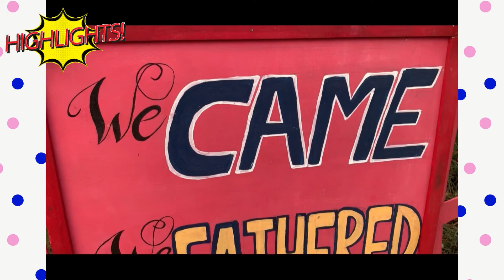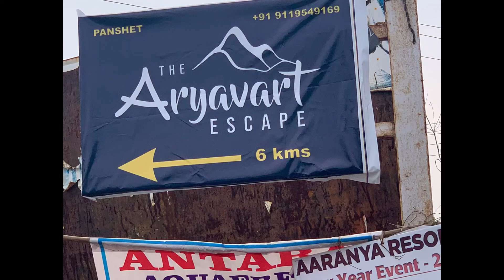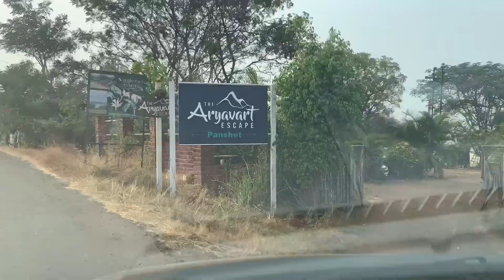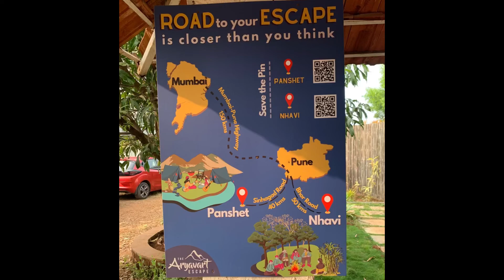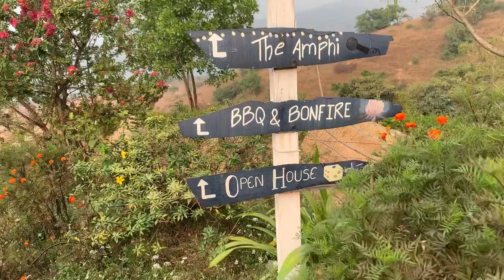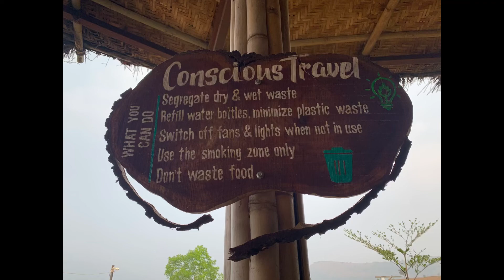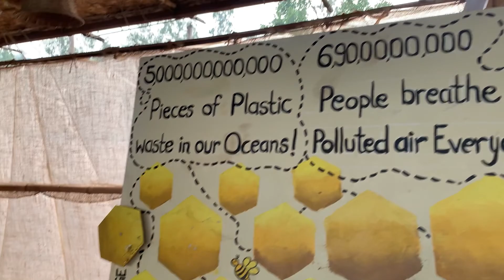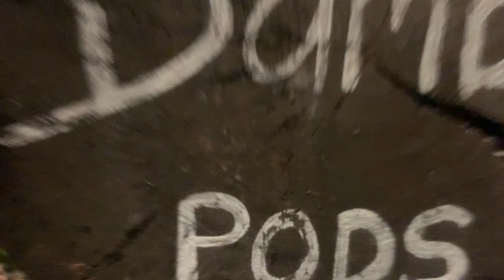Best Staycation and Backwaters Camping near Pune| The Aryavart Escape Panshet,Pune| Day 1| Explore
The Aryavart Escape is best place for staycation at Panshet, Pune. It is around 50kms from Pune. This place is suitable for camping, bonfire for family, couples, office teams for outing.

They have different and unique stay structures :
1. Attice
2. Safari Tents
3. Bamboo Pods

This video describes everything about this place. You can know the rates of each facility in this video. The food is tasty, washrooms are clean and hygienic, all accommodations are comfortable, clean, cozy for stay. You enjoy activities and games. It’s lot of fun.

Live music is “Heart of The Evening”. Scenery and backwater view is simply amazing. Evening snacks, Barbecue, dinner, breakfast are delicious.